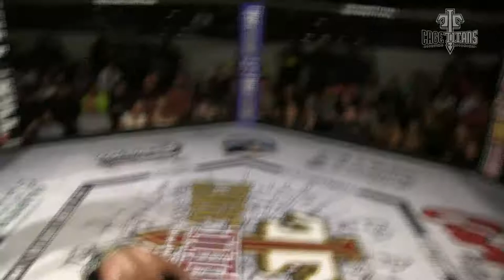CT XLVIII | “Nasty” Nate Williams Vs “Shameless” Don Shainis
Main Event Catchweight Pro MMA fight